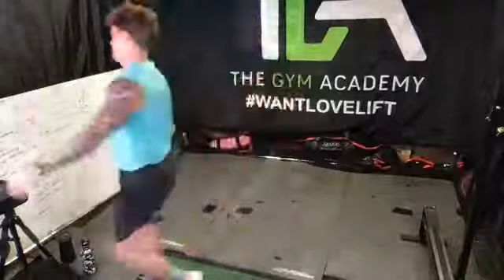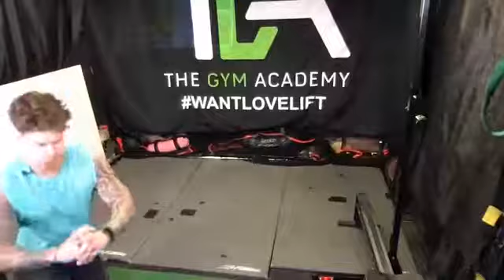TGA🔥 STRENGTH TRAINING PART 1 🔥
Join Chris Birch for strength training